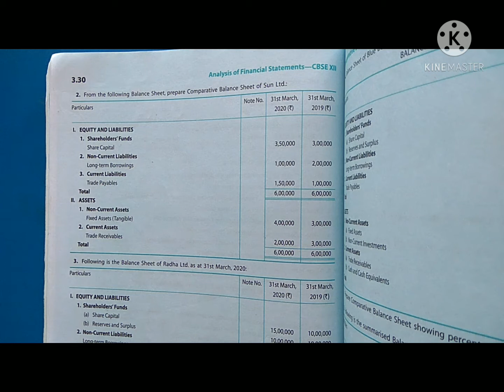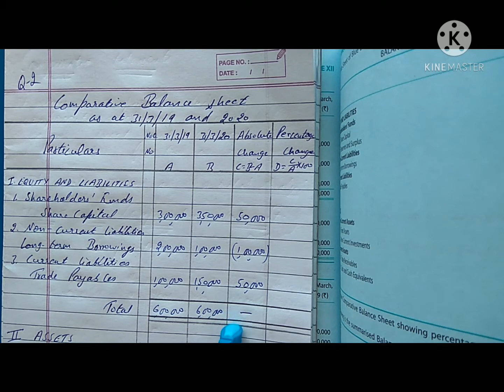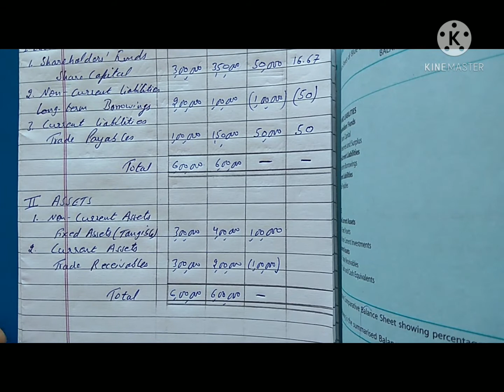Q-2 Comparative Balance Sheet Class-12th